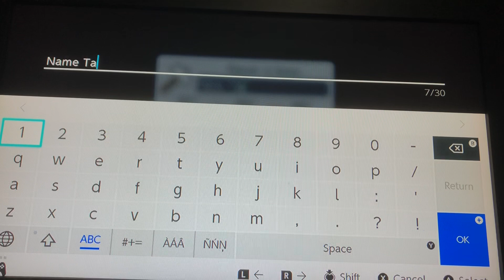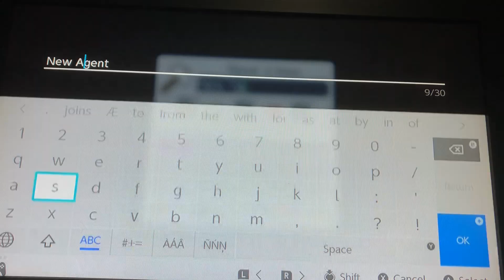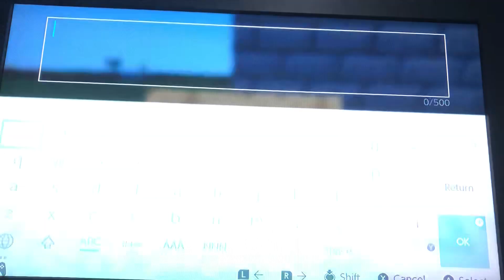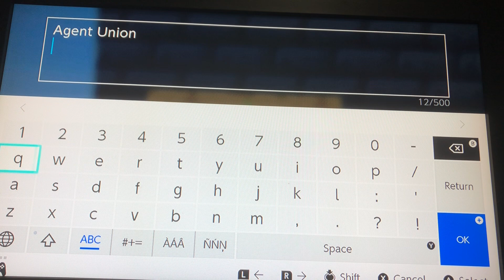Agent Olympics Capital Square {1}